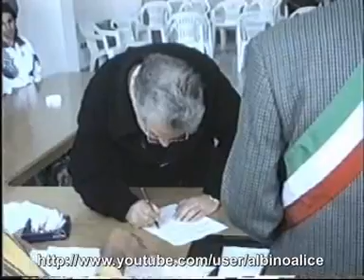Golfo Aranci - a proposito delle ronde.....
Barracelli